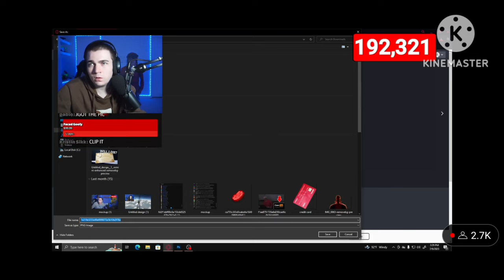steak shows his feet on stream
steak